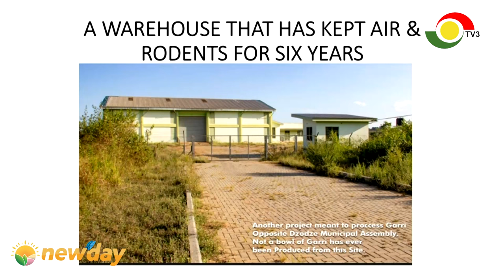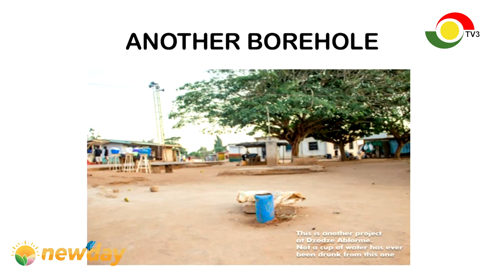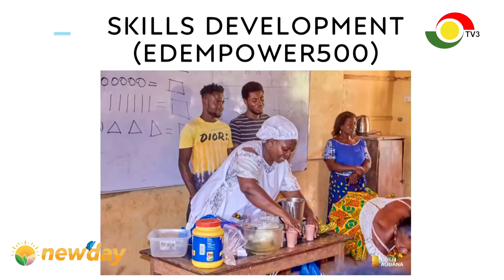Community Manifesto live from the Ketu Notth Constituency in the Volta Region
Community Manifesto live from the Ketu North Constituency in the Volta Region